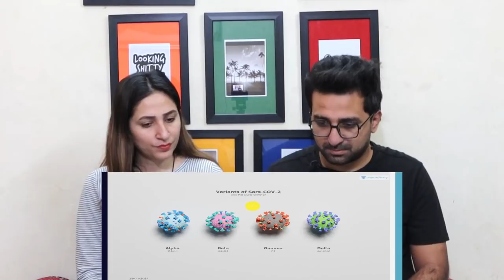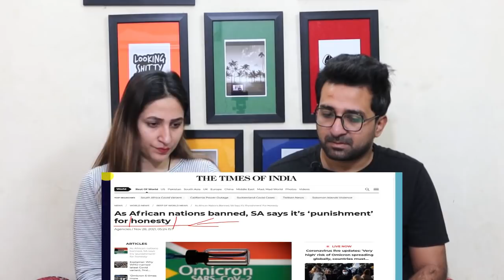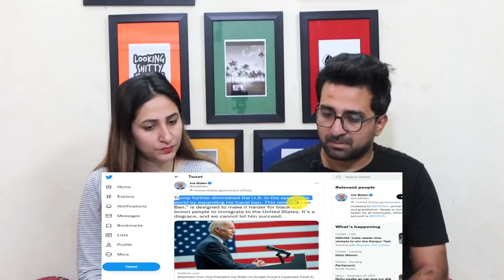Pakistani React to World Punishes South Africa and other African nations over Omicron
News,Views & Update